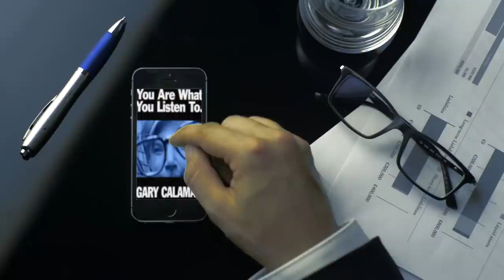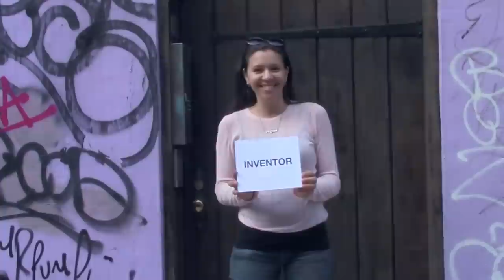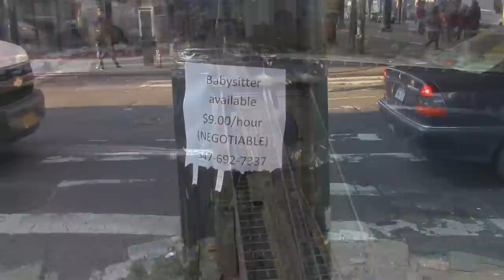Looking For A Job by Gary Calamar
Gary Calamar follows up his critically acclaimed EP (You Are What You Listen To) with this single for all people who are out of work.
If you are you looking for a job...here is your theme song.

Directed by Kneel Cohen
Music Produced by John Would
Harmonica by Willie Aron

Produced by John Would
Directed by Kneel Cohn

Lyrics:
Be In The Know
“What’s That Your Sayin,
I Can’t Stick Around,
I don’t have the time”
The TV is on and
The radio playing
Where are my SAINTS
And those ladders to climb

I’m Looking For A Job
I Can’t Stop Looking..
Til I find A Job

Social Security
A Phone where can reach you
Do you have any references
Did you finish school
You look double spaced
I hope that we can teach you
to cover your tattoos and play by the rules

I Can do with the money
And I can pay off some of these bills
The Days are so damn Sunny
But at Night I feel the chill
Turns Out I got Some Time to Kill
And it’s Killin Me

Break.

I’ll be a barista
a teamster
A Captain of industry
any chance of a
heath and retirement plan

I Can Operate
Cooperate
Accommodate
Collaborate
If you can compensate me
I’m your man
Yeah, I’m on the street
Tryin to squeeze a wage out
Pounding on your pavements, knocking on your doors
Somethings gotta stick, quick
Before I age out
I don’t think that I can take very much more of this